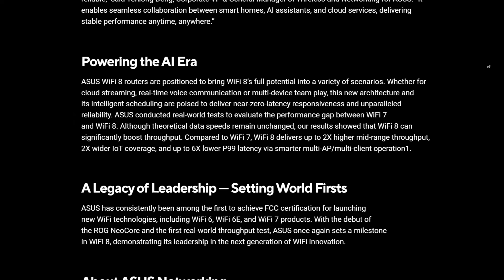WiFi 8... is a THING!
Gl.iNet Slate 7 Router
The Best 5G SIM Routers of 2023/2024 - Get It Right Time!
The GL.iNet PuliAX Router on Amazon
GL.iNet GL-MT3000 (Beryl AX)
Most Affordable Home (but has almost everything) ZTE 5G CPE MC888 - £249
Best Portable 5G SIM Router, The D-Link DWR-2101 - £364.99
Most Feature Rich 5G SIM Router, The GL.iNet GL-X3000 (Spitz AX) - £489
The Most User Friendly (but Expensive!) The NETGEAR Nighthawk M6 (MR6550)
Best Static Office Router, The Zyxel NR5101 WiFi6 5G - £319

Check Amazon for the XE3000
Teltonika RUTX50 5G Router

Don't forget to visit them on Facebook to enter prize draws, giveaways and competitions, as well as hear about the latest news, NAS releases & offers This description contains links to Amazon. These links will take you to some of the products mentioned in today's video.